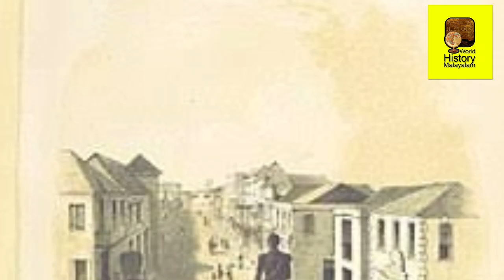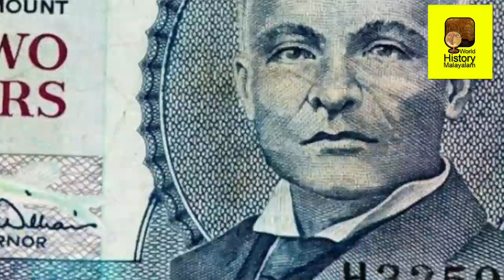ബാർബഡോസ് എന്ന കിടിലം രാജ്യം |History of Barbados